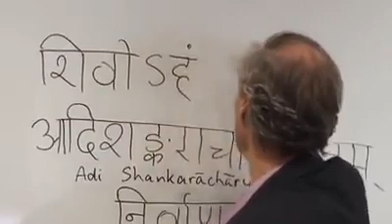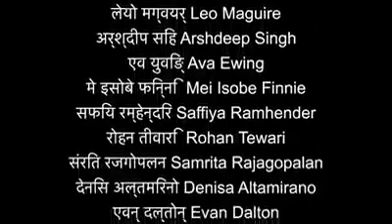God is Life